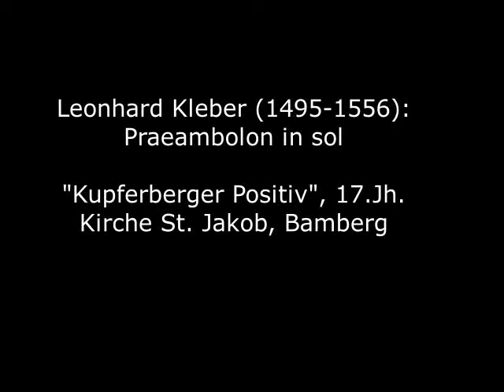Leonhard Kleber (1495-1556): Praeambulum in sol